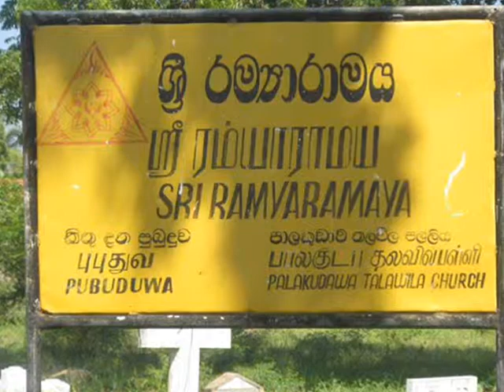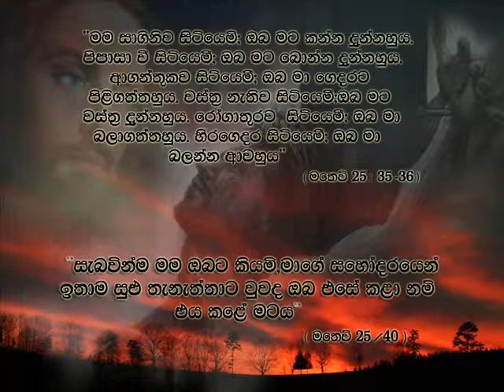puttalama project.wmv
moratuwa tharuna api nattala gatakala da 2011